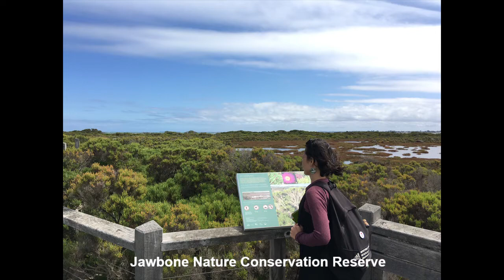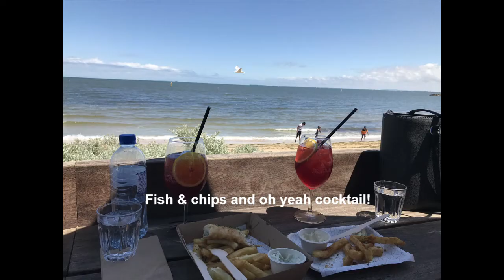Small trips around Melbourne